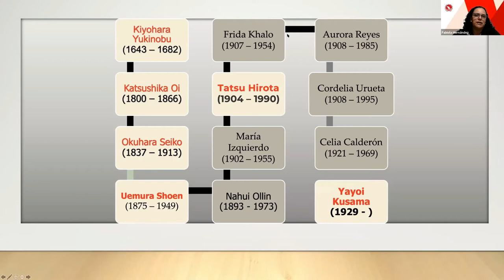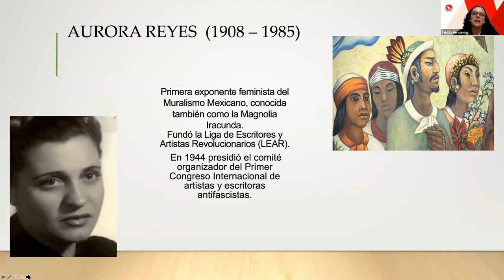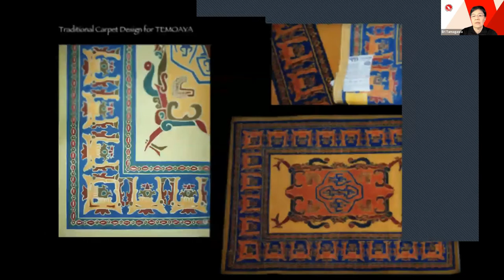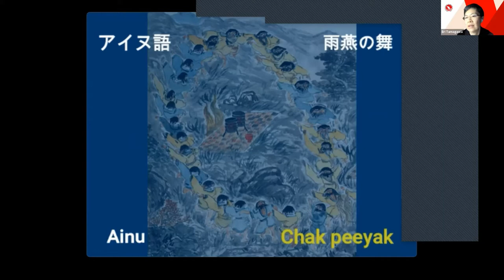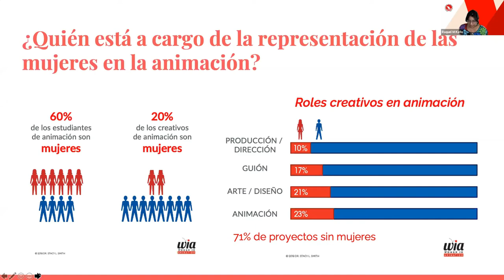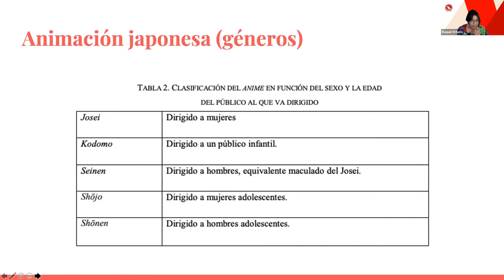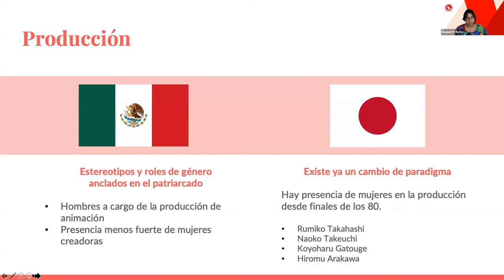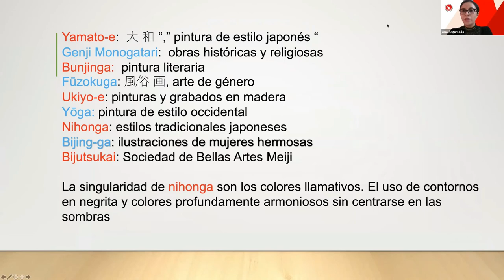Mujeres en el Arte: México y Japón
Dar a conocer el papel y representación de la mujer en distintos ámbitos de las artes.

Marcas de tiempo:
0:00 Mujeres en las artes: México y Japón - Bienvenida
1:52 Inauguración del Agregado Cultural de la Embajada de Japón
8:20 Presentación temática
15:03 Las mujeres más sobresalientes de la pintura
32:20 Similitudes entre los diseños indígenas Maya y Ainu y el rol de la mujer en estas
55:13 La representación de los personajes femeninos en la animación”
1:25:32 Preguntas y respuestas